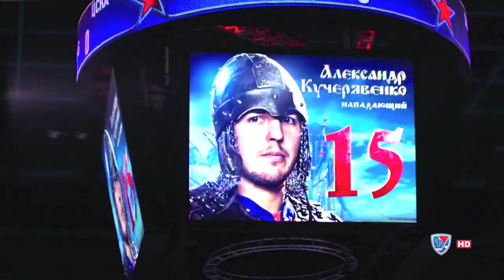SKA St. Petersburg: Looking Forward (English)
For 6 years SKA has been one of the better teams in the KHL but in the end they have nothing to show for it. Will things be any different for them in KHL's 7th season?